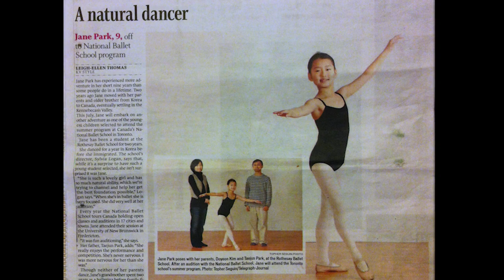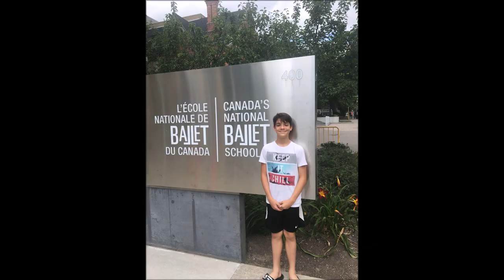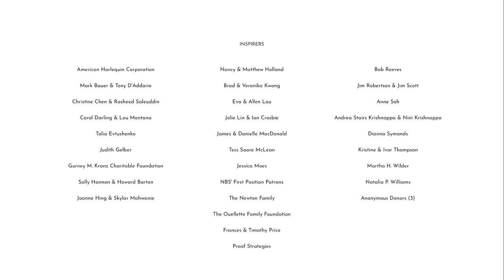ARISE Episode 2: No Ordinary Path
Canada's National Ballet School (NBS) is delighted to share NBS’ ARISE documentary web-series, presenting the stories of three NBS Professional Ballet-Academic Program students, their families and their teachers, as they navigated this unique period in history. Developed by filmmaker Martin Edralin over the 2020/21 school year, the episodes follow Jane, Marley and Wesley for an inside look at their journeys to NBS and their training during the pandemic.

In this episode, NBS students and their parents share unique stories of how the students’ early passion for dance sparked a journey to professional ballet training at Canada’s National Ballet School.

If you enjoy this web-series, please consider making a donation to support students like Jane, Marley and Wesley. A gift of any amount will help have an enduring impact on their future education, career paths and on the dance sector as a whole.